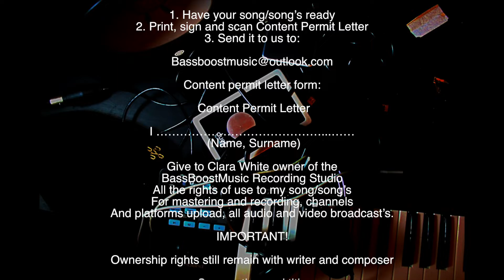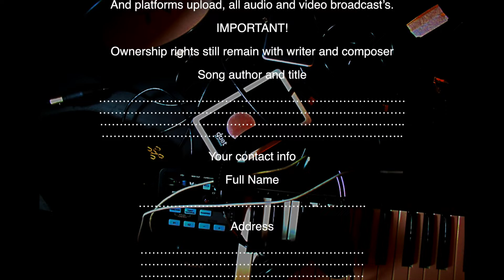🎼👌The Sex Pistols - Anarchy In The U.K - Remaster (BassBoostMusic)